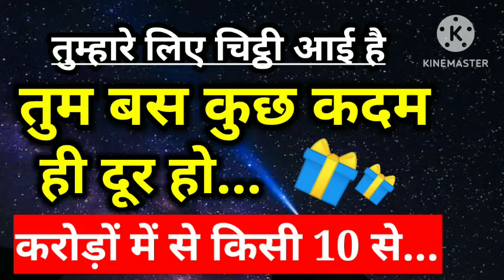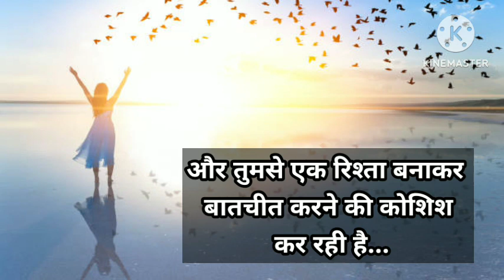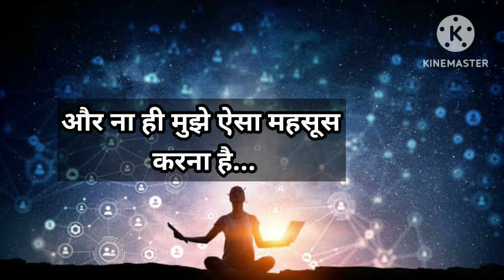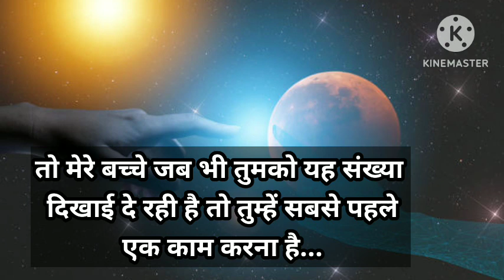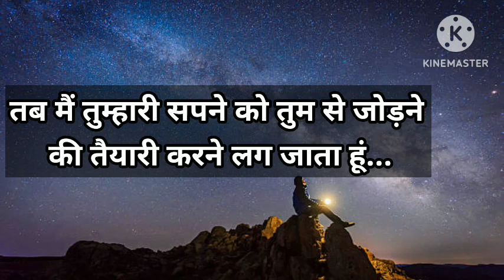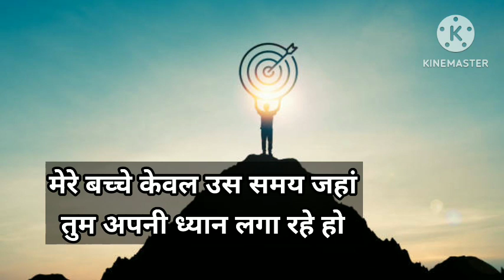तुम बस कुछ कदम ही दूर हो करोड़ों में से किसी 10 से... 💞 ।। Universe message